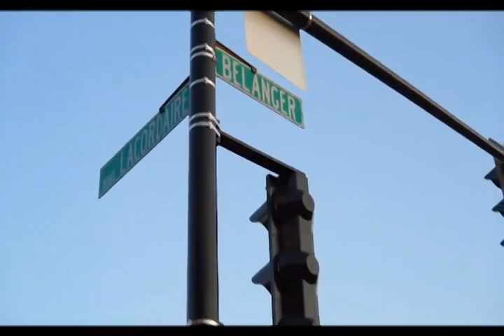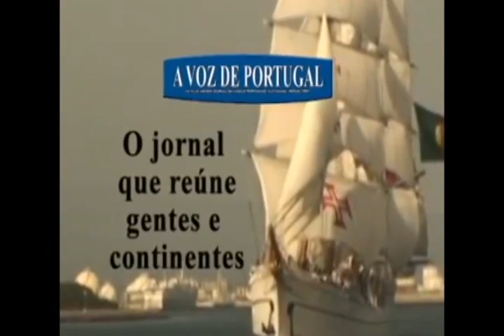Viva TV Montreal - Festa de São Valentim da Quebequente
Uma angariação de fundo para o Santo Cristo dos Milages
# SantoCristodosMilages

Comunicados das nossas associações
SãoValentim-na APES
Matança do Porco na Associação de Hochelaga

64ª Reportagem da Viva TV Montreal